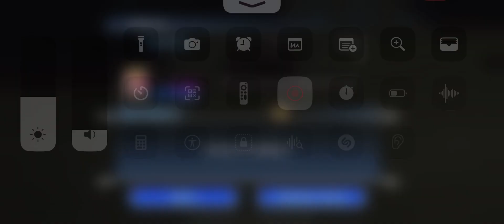The warrior’s Path. Stage 32-35